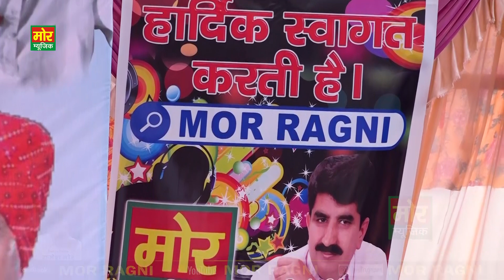लगे भात भरण नंदलाल || संध्या चौधरी, सरिता कश्यप || खैरा दिल्ली कम्पीटिशन 2023 || Mor Ragni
Ragni Name - Lage Bhat Bharan Nand Laal
Writer - Jaikaran
Singer - Sandhya Chaudhary & Sarita Kashyap
Area - Khaira Delhi